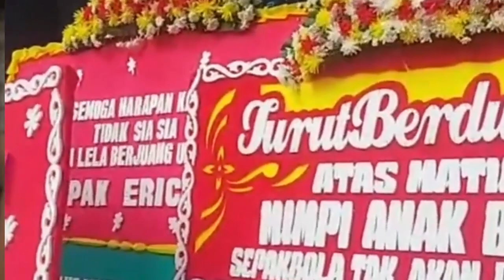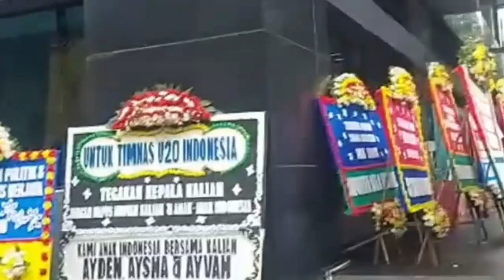kabar timnas terbaru! elkan & arhan di rayu erick tohir ke sea games~ tc perdana timnas u22 di SUGBK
kabar timnas terbaru! elkan  dan arhan di rayu erick tohir ke sea games~ tc perdana timnas u22 di SUGBK